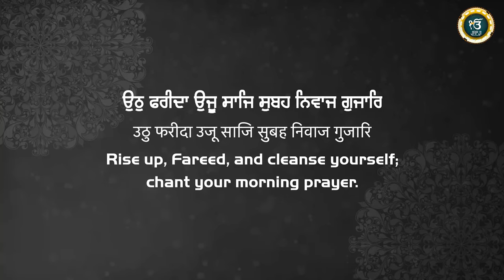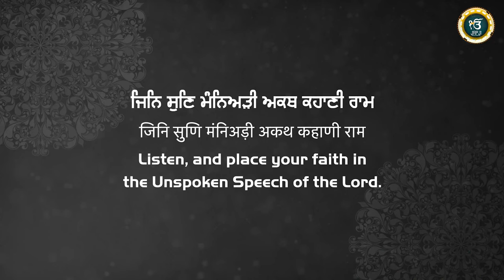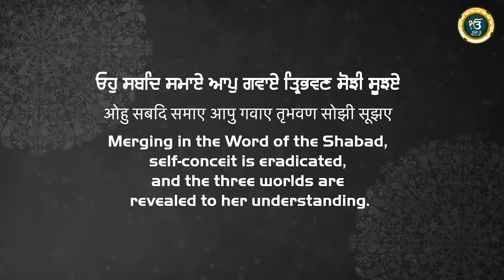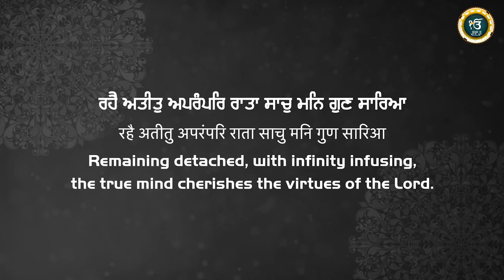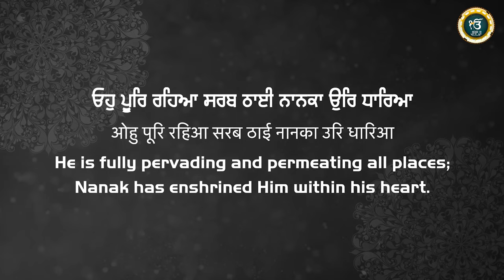New Shabad Gurbani Kirtan 2024 - Bole Gurbani Ram - (4k Video) - Vir Dilbag Singh Ji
Japji Records & Kaka Purain Presents

Title - Bole Gurbani Ram
BY - Vir Dilbag Singh Ji (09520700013)